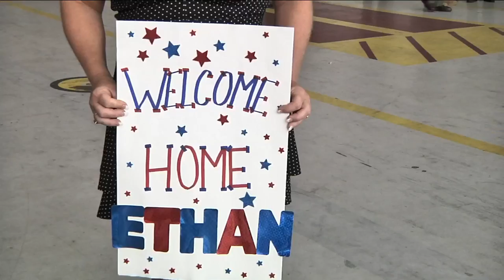Sailors welcomed by families in emotional NAS Jax homecoming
Hundreds of families were reunited with their loved ones at Naval Air Station Jacksonville as two squadrons returned from a months-long deployment overseas.